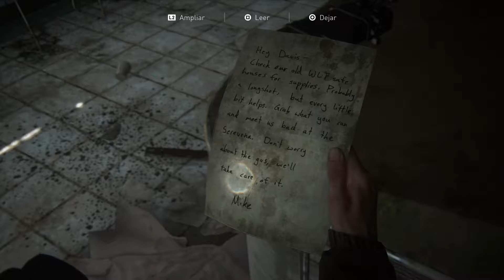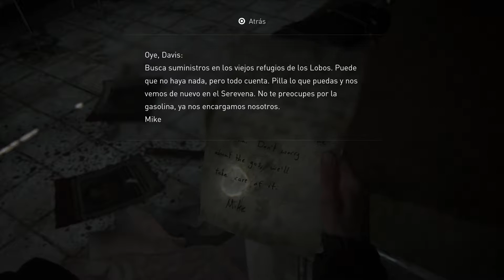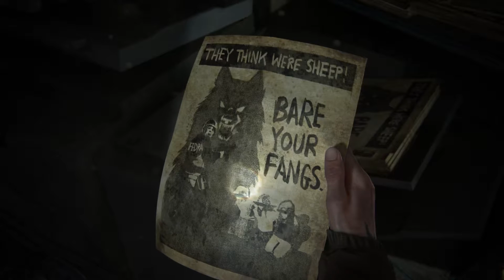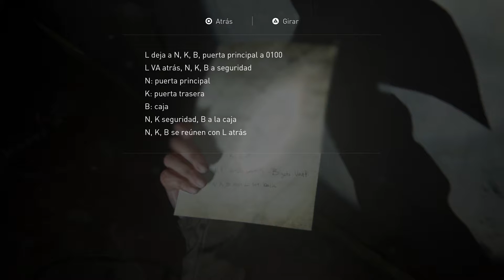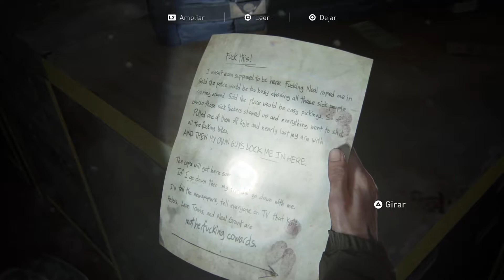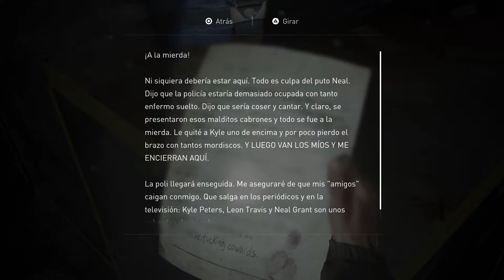The last of us Parte II - 4o capitulo * Captura a Máxima calidad ELGATO 4K60 S+ !!!!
proseguimos con la historia